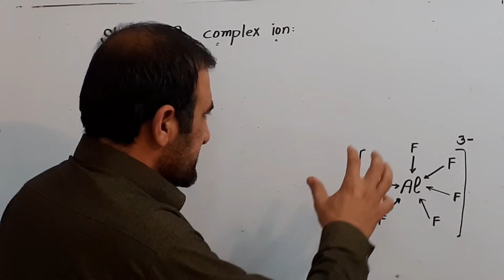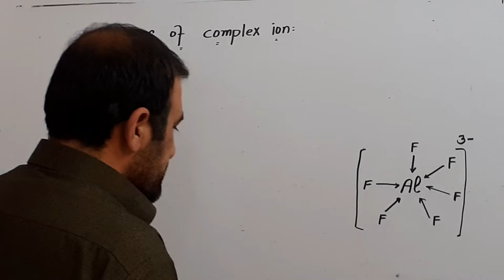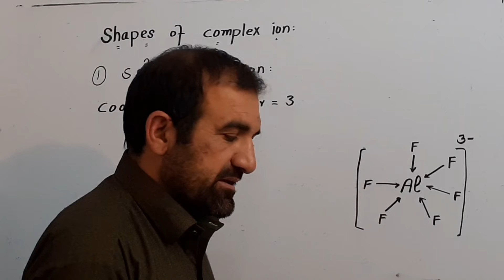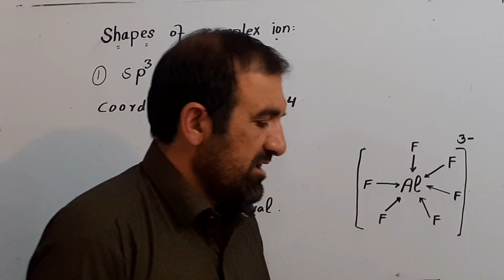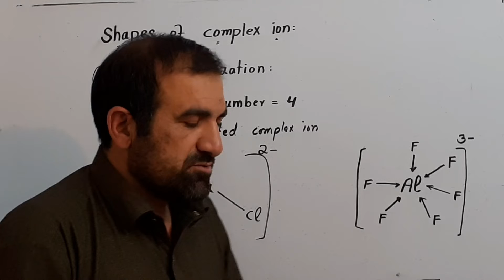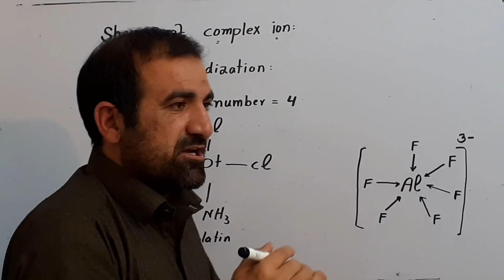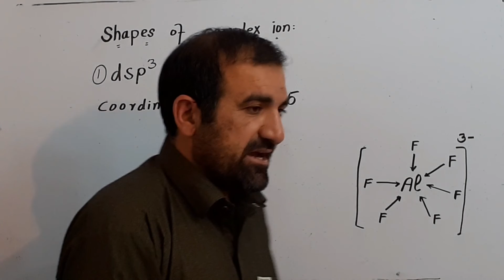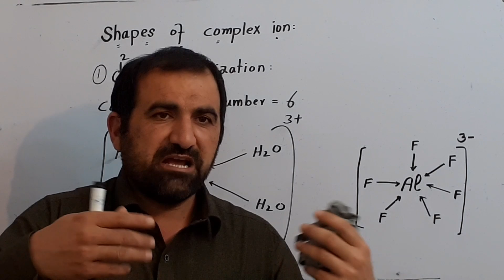Shapes of complex ions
Transition elements